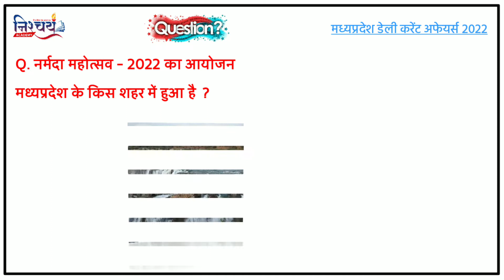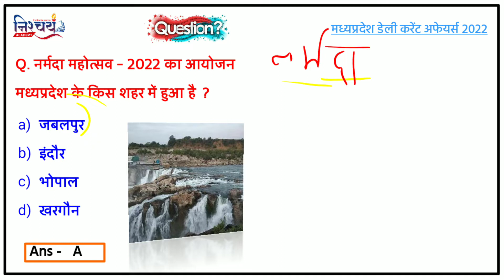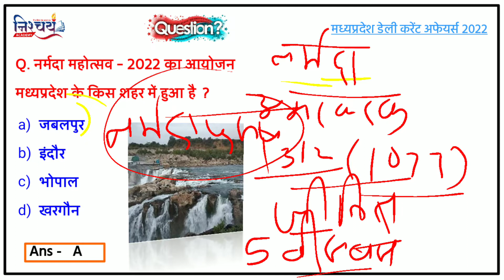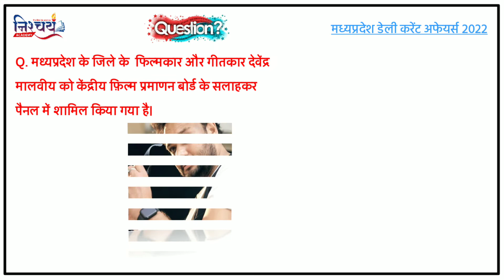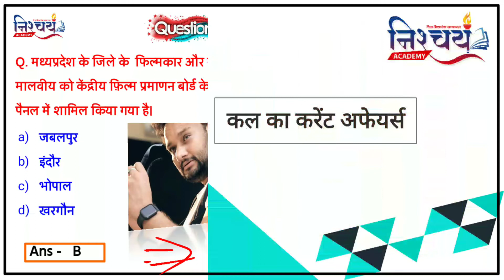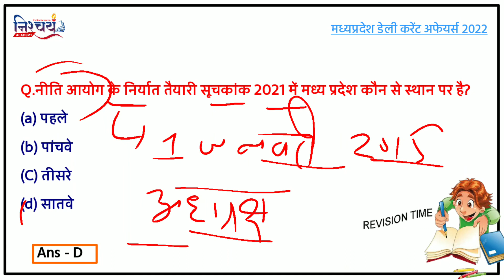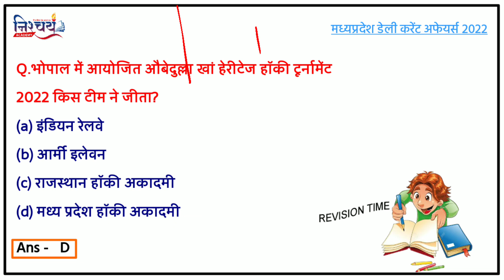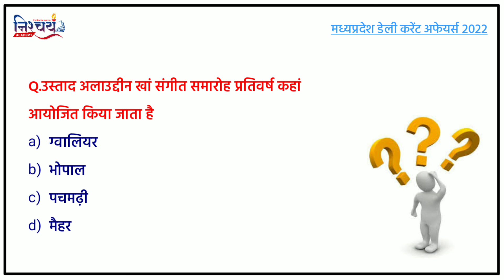14 OCTOMBER 2022 Madhypradesh Current Affairs | Mp Current Affairs| mp Current by sanjay baggad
madhya pradesh current affairs,madhya pradesh current affairs daily,madhya pradesh current affairs in english,madhya pradesh current affairs 20